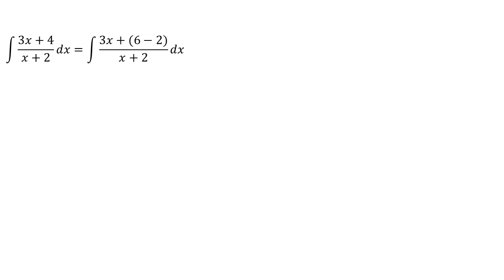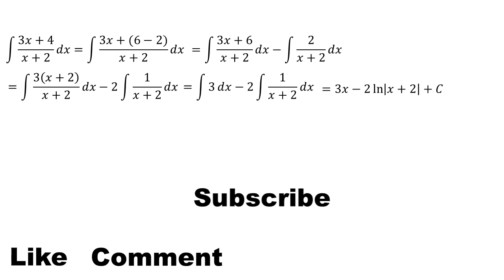integral of 3x + 4 / x + 2 dx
This video contains an explanation of the integral of 3x + 4 / x + 2 dx

integral substitution
integral exponential
definite integral
indefinite integral
integral absolute value
mathl
mahth tricks
math reacts
math solution
math olympiad
maths
math trick
math solver
maths online
math optional
math projects
math practical
math problems
math class
mathematics
mathatician
mathatics analysis
integral
integral calculus
integral class
integral everyday
integral trigonometry
calculus
calculus integration
integration
einstein
euler
newton
science
phytagoras
algebra
linear algebra
phi
natural logarithm
trigonometry
geometry
matrix
vector
utbk
mathsmeme
ukmeme
britishmeme
student
teacher
algebra
triangel
math learning
math solution
integrals
derivative
anti derivative
math olympiad
number theory
linear
number line
linear algebra
statitistic
american teacher
american teaching mathts
american math
american mathematics olympiad
american mathematics
american study
integral substitution
integral trigonometry
integral partial